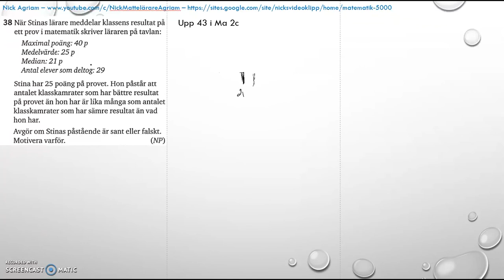Matematik 5000 Ma 2c - Kapitel 4 - Statistik - Blandade övningar 1-4 - 43